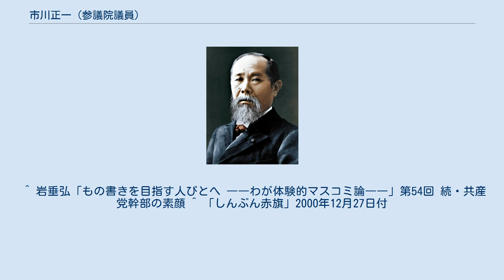市川正一 (参議院議員)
市川 正一（いちかわ しょういち、1923年9月1日 - 2008年4月7日）は、日本の政治家。
元日本共産党幹部会副委員長。
参議院議員3期を務めた。
 なお、戦前の非合法時代の日本共産党（第二次共産党）の幹部市川正一は、同姓同名（読み方も同じ）の別人である。
旧制工専卒業、神戸大学中退。
国鉄労働組合出身 。
1977年、日本共産党から全国区で初当選。
1983年、1989年と比例区で連続当選、3期18年参議院議員を務めた。
1988年ソウルオリンピック視察のため党国会議員として初めて韓国を訪問した。
1989年、党参議院国会対策委員会*国会対策委員長。
1995年の参院選には立候補せず、政界を引退した。
 日本共産党の幹部会副委員長、常任幹部会委員、書記局次長、大衆運動局長、選挙対策部長などを歴任。
のち名誉幹部会員。
2000年5月、女性との不倫問題による党規律違反を理由に同党を除名された。
不倫は1993年頃から当時30代の女性と行なわれていたことが、当時の週刊新潮で報道され、被害者の女性の手記も公開された。
 ^ 岩垂弘「もの書きを目指す人びとへ ――わが体験的マスコミ論――」第54回 続・共産党幹部の素顔 ^ 「しんぶん赤旗」2000年12月27日付